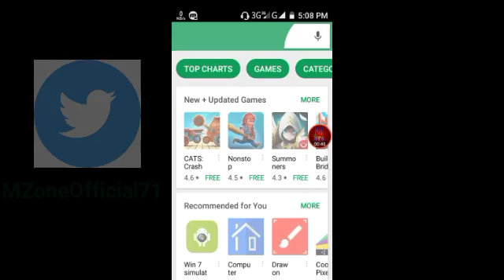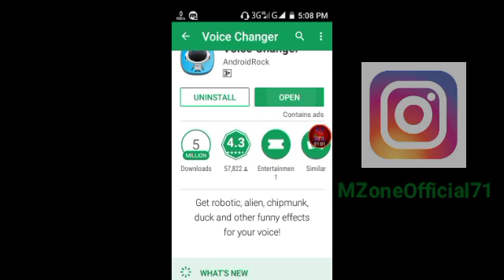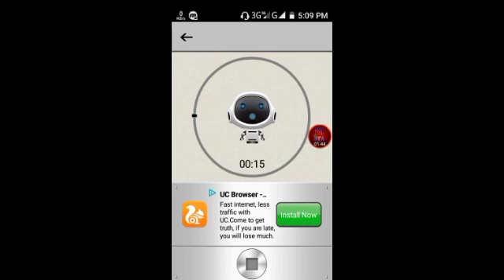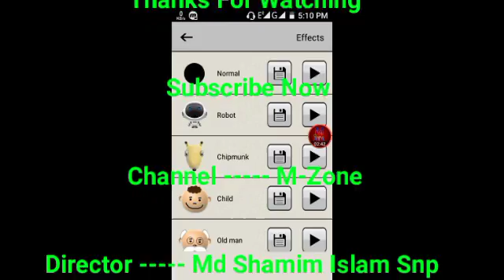Robot এর কণ্ঠে কথা বলুন Voice Chenger For Free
Robot এর কণ্ঠ তৈরী করুন খুব সহজে Android ফোনে। Voice Chenger For Free

M-Zone চ্যানেলের সাথে থাকুন নতুন কিছু দেখুন আর নতুন কিছু শিখুন।

যেমন;ঃ-  বেসিক এবং অ্যাডভান্স লেভেল Internet, Mobile, Technology,  Youtune, Photoshop সম্পকীয় এডুকেশন প্রদান করা হয়  ফ্রীতে ।

যে কোনো সমস্যা?  আমাদের ফেসবুক গ্রুপ এ পোস্ট করুন।

আমাদের ফেসবুক পেজে Like দিন।

আমাদের Instagram এ Follow করুন।

আমাদের Twitter এ Follow করুন।

আমাদের Google+ এ Follow করুন।